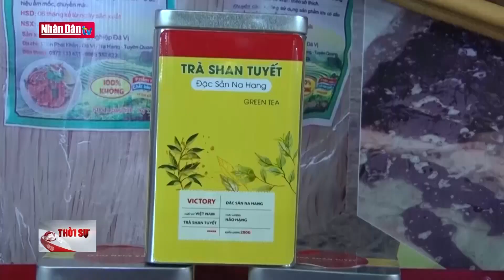Hội chợ OCOP Tuyên Quang 2021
Hội chợ OCOP Tuyên Quang 2021 | Truyền Hình Nhân Dân
1. Dự Báo Thời Tiết Hôm Nay